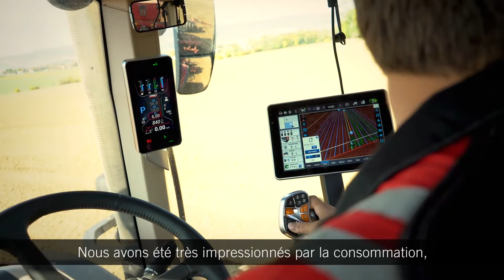Optum AFS interview series #3 - FR